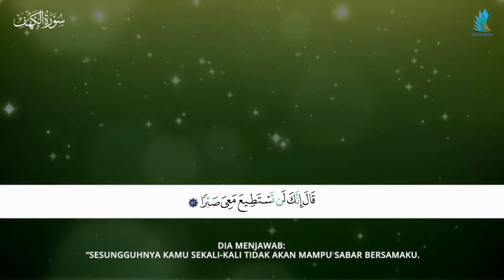Surah Al Kahfi Ayat 67 EdukidBooks